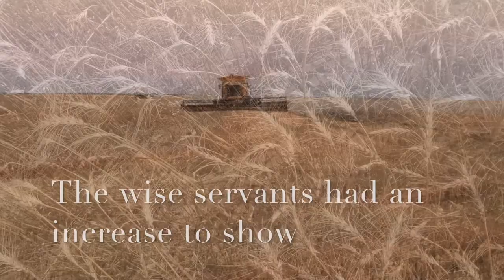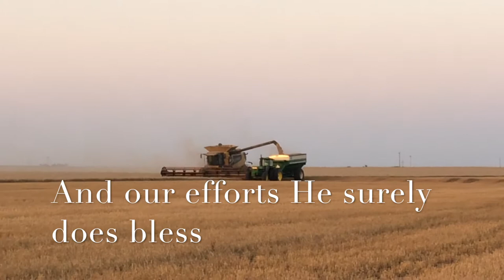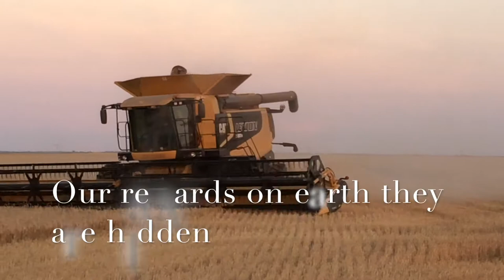Crowns in Heaven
Lyric Video for the track, Crowns in Heaven, on the EP Album, Sowing Seeds by the Pease River Pickers, Vernon, TX.
Dody Lehman, Mark Reynolds, Ray Leasure, Tommy Haning,
Southern Gospel, Gospel, Christian,
harvester, farmer, John Deere, wheat, milo, canola, tractor, fiddle, violin, Vernon, TX